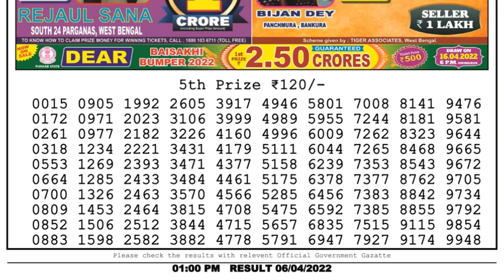🔴Dear Lottery Sambad Live 1pm today 06.04.22 Nagaland State Lottery Result